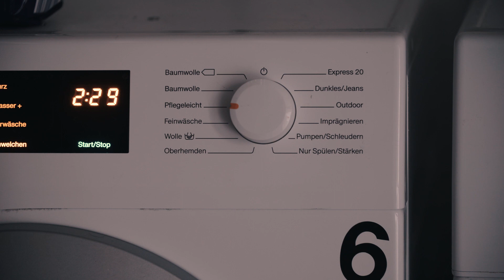Studentisches Wohnen in Hamburg – Kapitalpartner setzt Campus-Reihe fort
Kapitalpartner zählt mit ihrer Campus-Reihe zu den Pionieren der Assetklasse Studentisches Wohnen. Inzwischen laufen sieben Campus-Projekte des Familienunternehmens in Deutschland. Eines der Projekte befindet sich in zentraler Lage in Hamburg-Ottensen und bietet insgesamt 141 Appartements für Studentinnen und Studenten. GvW Graf von Westphalen begleitet Kapitalpartner umfassend bei sämtlichen rechtlichen Themen in der Assetklasse Studentisches Wohnen.